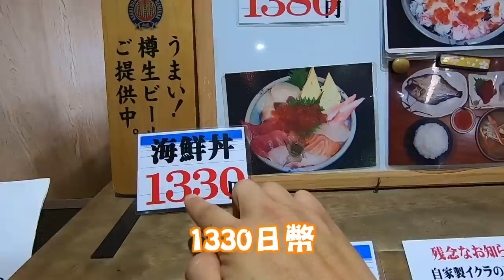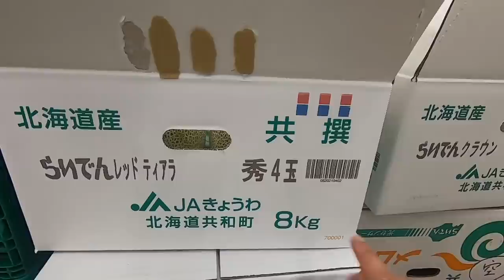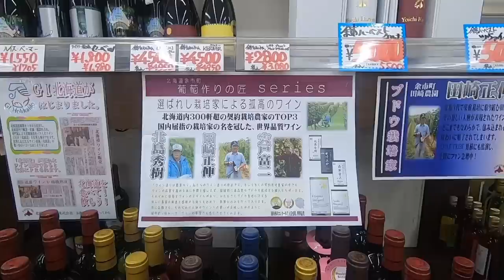【北海道余市】北海道海鮮很貴?帶你實際參觀當地最有名的水產商店，北海道三大蟹及厚岸牡蠣不買對不起自己！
柿崎商店